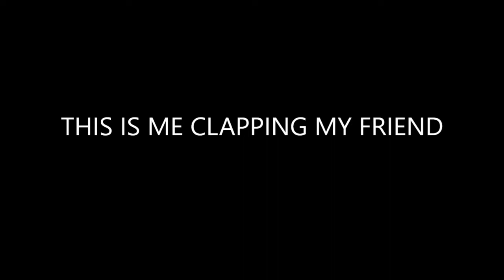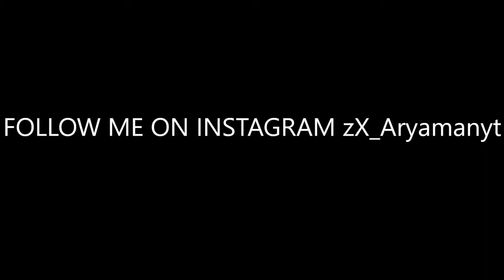ME CLAPPING MY FRIEND PART 3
I AM A PRO, JK